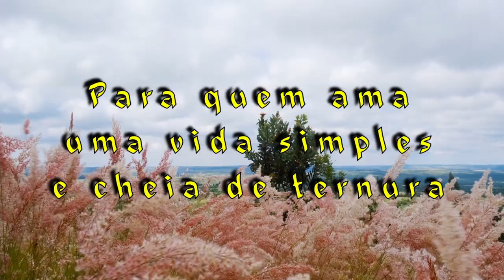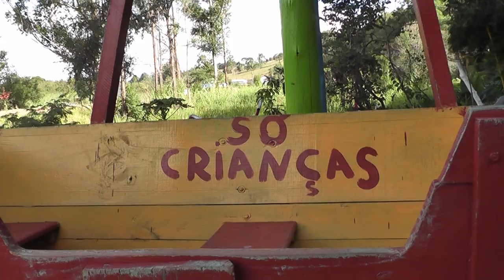Vida na roça - Retornando à Gruta de Santa Rita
Retornamos à Gruta de Santa Rita e fomos surpreendidos pelo capricho do Sr. Lourival. Vejam o antes e o depois, meus amigos.